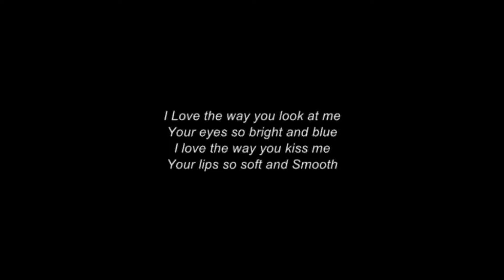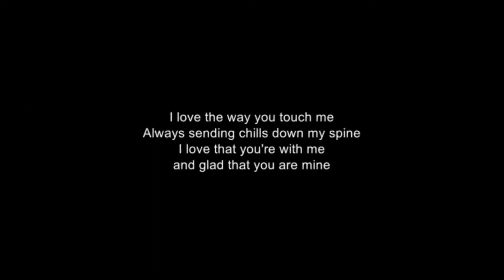PRE SHOT2018 JANAWARI 08 OK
asiri udayanga cinematography masha + lahiru